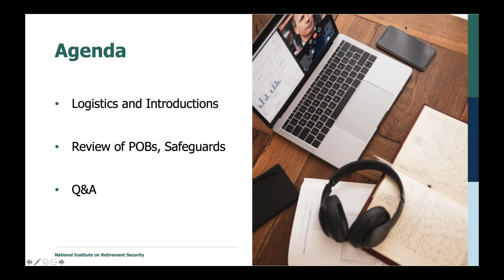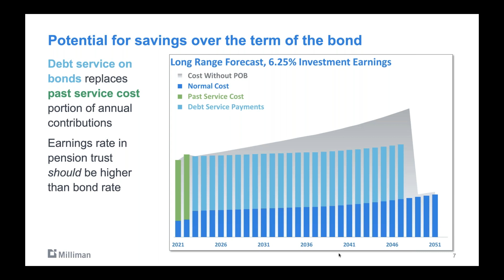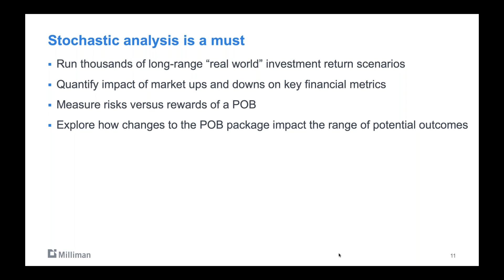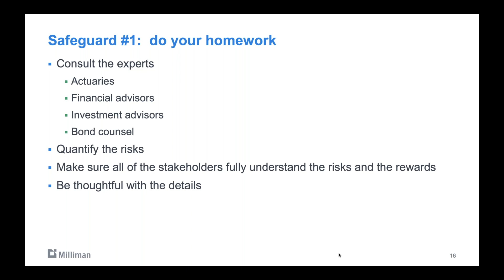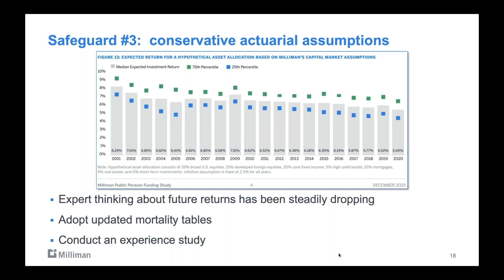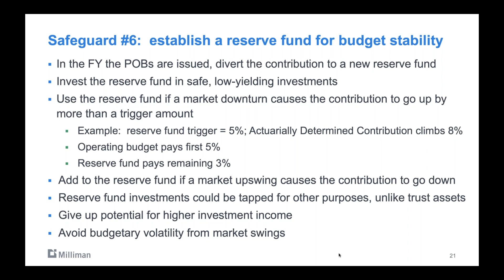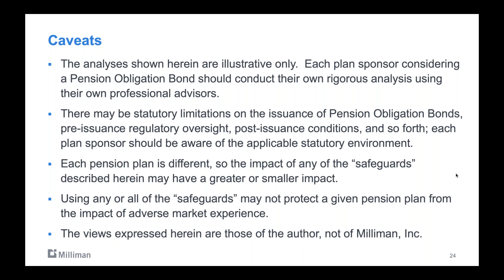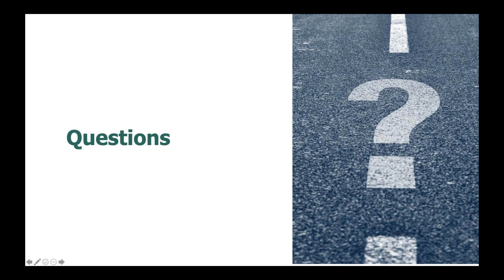Building Safeguards into Pension Obligation Bonds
With borrowing costs reaching extraordinarily low levels throughout the pandemic, Pension Obligation Bonds (POBs) are drawing increasing attention. However, POBs are a tool that carry risks, as well as potential rewards. During this webinar, Becky Sielman, Milliman Principal and Consulting Actuary, discussed the risks and rewards of POBs. She also discussed a case study, “Pension Obligation Bonds: How One Town Quantified and Mitigated the Risks.” This case study outlines the process one town used to assess the associated risks and rewards of POBs and the measures put in place as part of the POB bond package to reduce those risks.